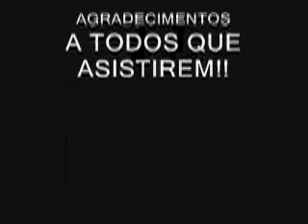Dogão - Dogão é Mal ( video oficial )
Dogão foi criado em 2004 pelo produtor Rick Bonadio, como um rapper virtual ( o primeiro do Brasil ), inspirado no sucesso dos Gorillaz..
obs: não fui eu quem fez a vinheta do início do clipe e não sei como tirar :\